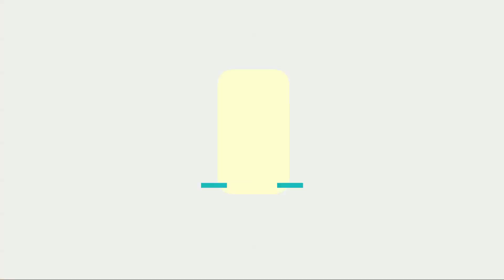[아름다운음악세상] 김범룡_현아(Live)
노래가 있어 행복한 '아름다운 음악세상'(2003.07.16)

가수 김범룡의 '현아'